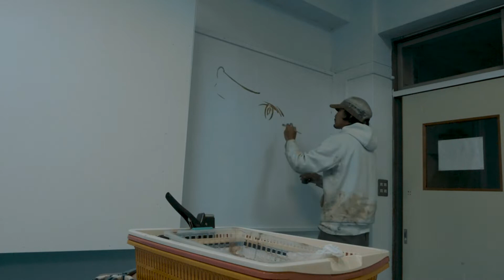ウォールアートフェスティバルふくしまIN猪苗代 総集編vol.1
２０１９年１１月３日４日に開催されたアートフェス「ウォールアートフェスティバルふくしまIN猪苗代」の総集編映像vol.1